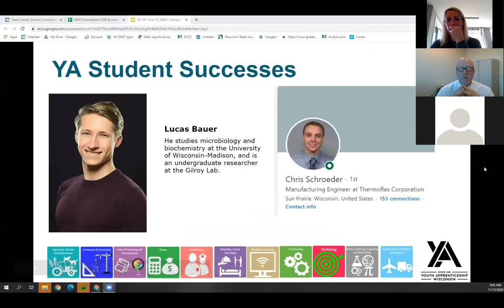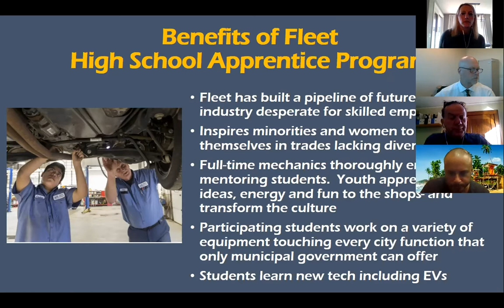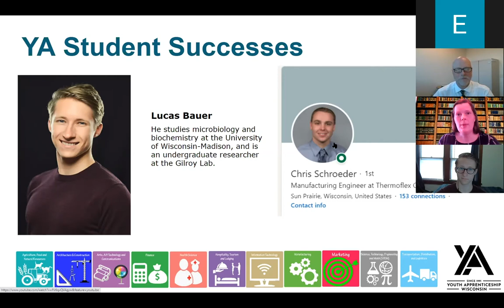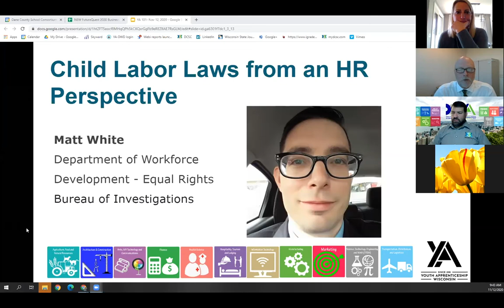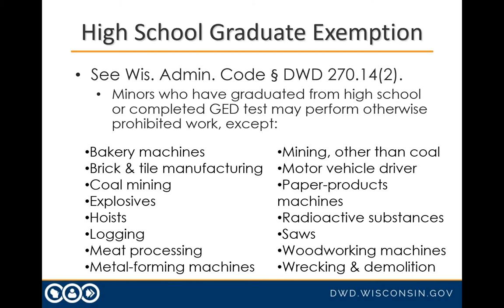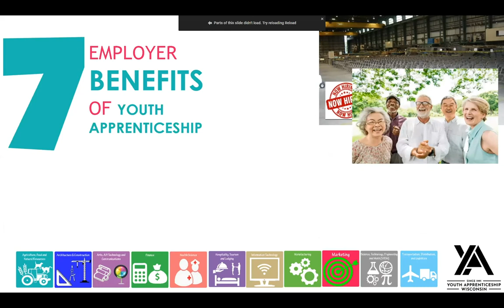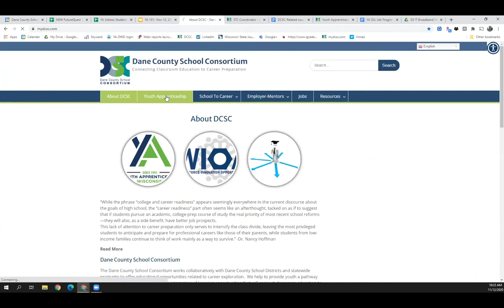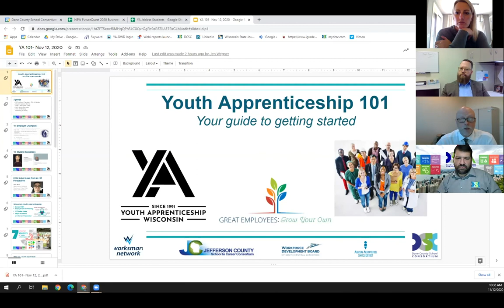YA101: The Fundamentals of Youth Apprenticeship for New Employer Sponsors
Are you interested in hiring Youth Apprentices? Learn about successful strategies and the program from employers, youth apprentices and Youth Apprentice coordinators.